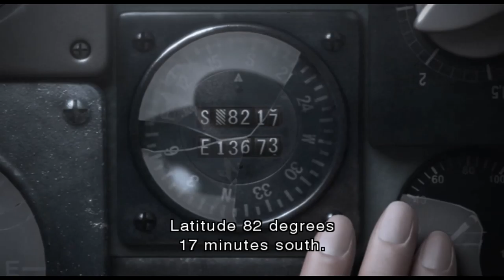Resident Evil: The Darkside Chronicles [10] Game of Oblivion: Chapter 6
What a long, tedious chapter filled with some of the most egregious shaky cam. The thing is, if it was *actually* me who was operating it and bobbing and weaving, it wouldn't be a problem. Your brain adjusts for those chagnes in position if you know you're doing it. It also wouldn't change where you're aiming so that would be fine. You also know when you're going to change positions. So this is arbitrary difficulty added for god know's what reason.

So bad.